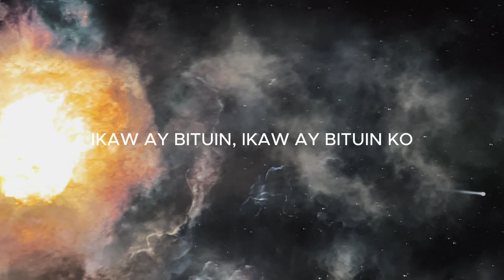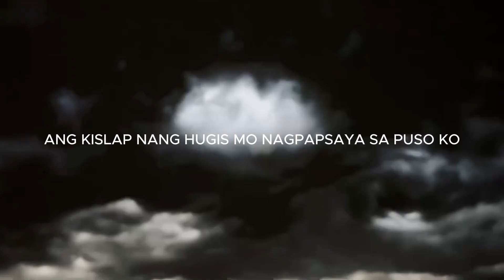IKAW AY BITUIN BY FRED TAYAM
Original song by Fred Tayam